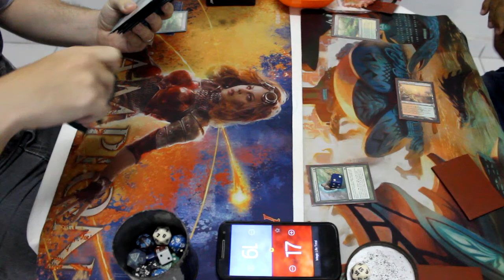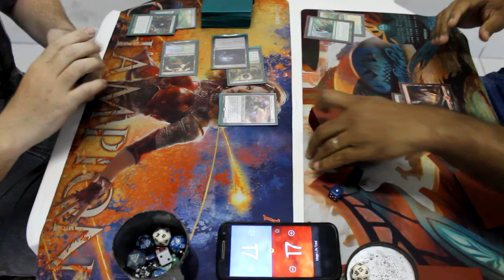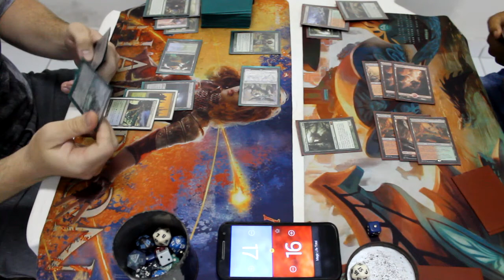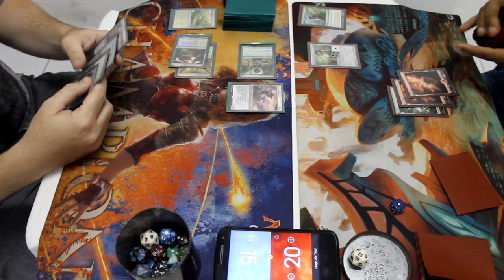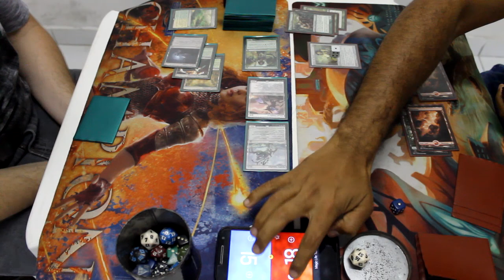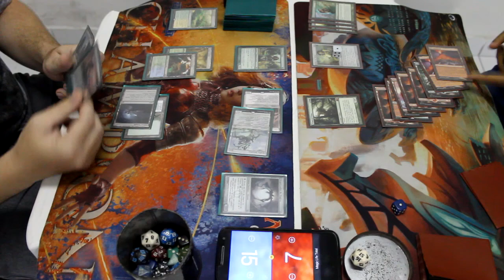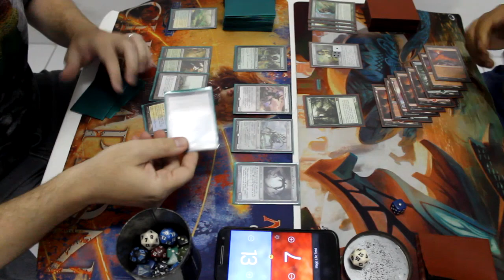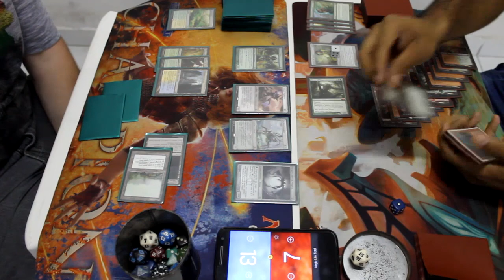Gameplay - Bant Eldrazi VS Titan Shift(Modern)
Local: Geek Pit Recife